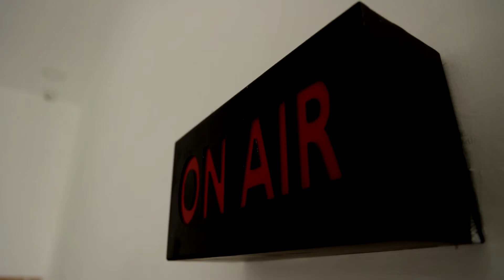10% இட ஒதுக்கீடு வழக்கு..! தேதி குறிப்பிடாமல் தீர்ப்பு ஒத்தி வைப்பு | Reservation | Supreme Court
10% இட ஒதுக்கீடு வழக்கு..! தேதி குறிப்பிடாமல் தீர்ப்பு ஒத்தி வைப்பு | Reservation | Supreme Court